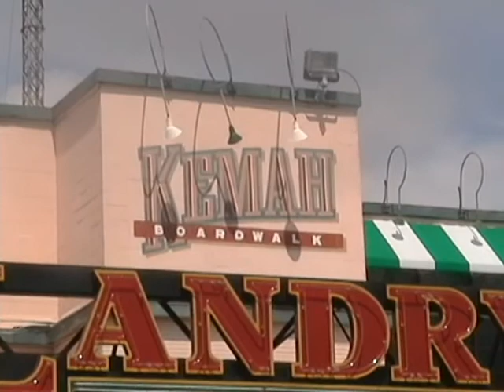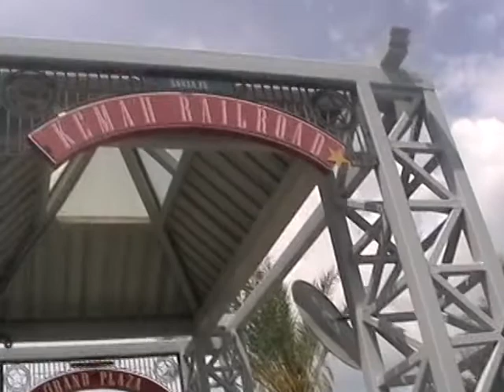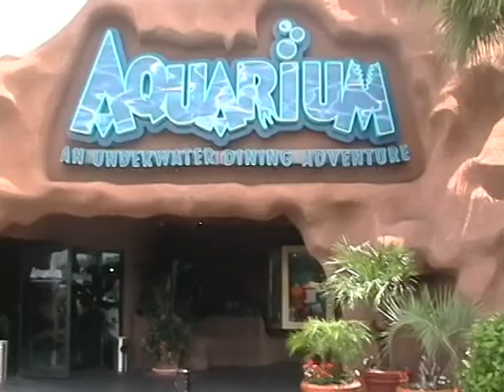2003/06/28 Kemah: With Tati & Andrea